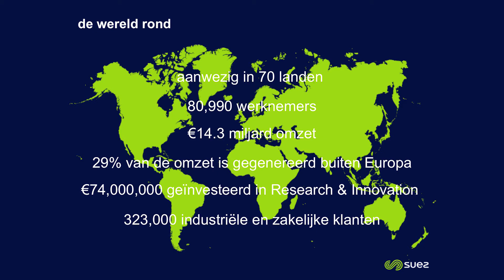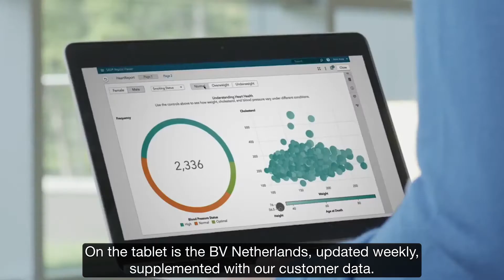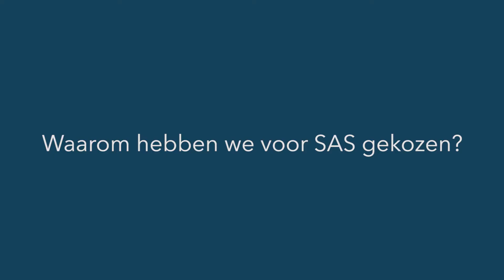Teddo van Mierle, Marketing Intelligence Expert at SUEZ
Hear from Teddo van Mierle, Marketing Intelligence Expert at SUEZ, how they gain more value from their data and optimized their sales process using the SAS Viya platform.